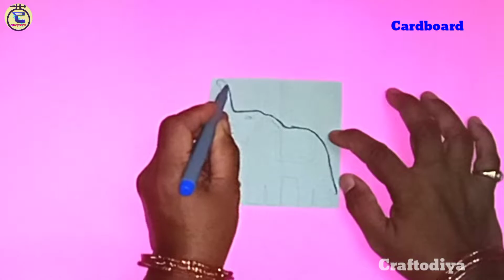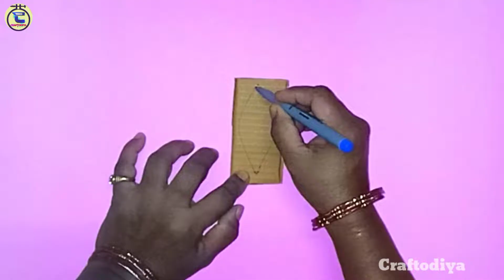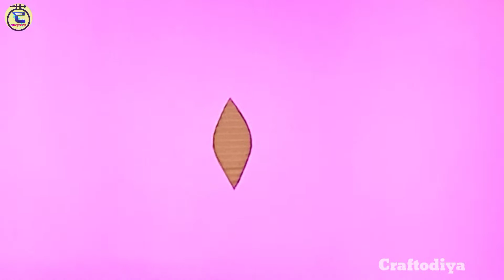Elephant wall hanging from cardboard | woolen & cardboard wall hanging | Craftodiya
Equipments used:
2 colour Woolen thread, waste cardboards, Paints (Grey,White,Golden,silver,green & red colour), Golden colour pearls, White colour pearls and glue...

Do watch diy wall hanging ideas

If you enjoyed and learnt something about this craft tutorial then please hit like👍🏻 button to show your support and do share it with your family and friends.

elephant wall hanging
wall hanging
wool wall hanging
wall hanging